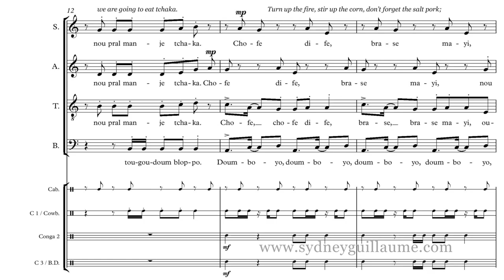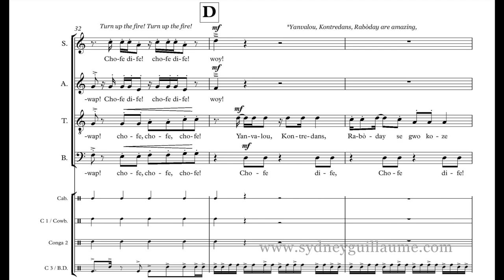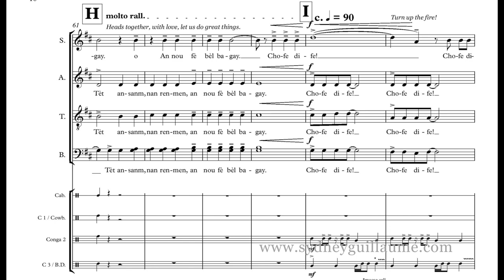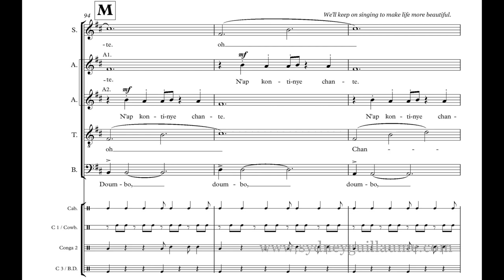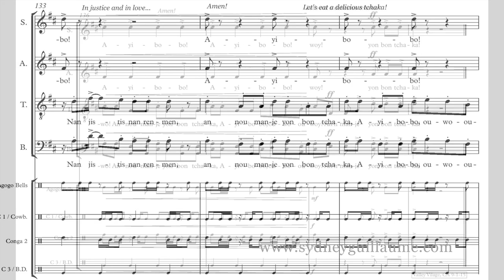Tchaka by Sydney Guillaume {score video} - SATB Chorus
Tesoro High School Madrigals
Keith Hancock, conductor
Western ACDA Conference (west coast premiere - February 25, 2016)...
score, practice tracks, pronunciation guide:
(TRADUCCIÓN AL ESPAÑOL ABAJO)
English Translation:

Turn up the fire! We are going to eat tchaka!
Turn up the fire, stir up the corn, don’t forget the salt pork,
We are going to eat a delicious tchaka.
We are going to cook up a mind-blowing stew.

At the sound of the three drums, everyone yells out hurray.
If we join together we can all move forward.
Let us enmesh in lovely harmony
A delicious homemade stew, a musical tchaka.

It’s a delicious homemade stew, a national tchaka,
A delicious homemade stew…
Turn up the fire! Turn up the fire!

*Yanvalou, Kontredans, Rabòday are amazing.
Roots music, oh yes, that’s good stuff.
Let’s stick together; side by side we can move forward.
Turn up the fire! Turn up the fire! The tchaka is cooking!

*Ibo, Bolero, Banda, Mayi, Congo, Petro, Maskaron…
These are the rhythms of our roots.

We danced *Kalinda and we sang Rabòday,
Heads together, with love, let us do great things.

We proclaimed hope and we sang of peace,
So that the light of justice spreads throughout the earth.

We’ll keep on singing…
We’ll keep on singing to make life more beautiful!

In justice and in love, let’s eat a delicious tchaka!

Amen!

Let’s eat a delicious tchaka!
Traducción al Español:

Suban el fuego! Vamos a comer tchaka!
Suban el fuego, revuelvan el maíz, no se olviden de salar el cerdo.
Vamos a comer un delicioso tchaka!
Vamos a cocinar un guiso exorbitante.
Cuando suenen los tres tambores, todos gritan hurra.
Si nos unimos podemos ir todos hacia adelante.
Reunámonos en encantadora armonía
Un delicioso guiso casero, un tchaka musical.

Es un delicioso guiso casero,un tchaka nacional,
Un delicioso guiso casero…
Suban el fuego! Suban el fuego!

*Yanvalou, Kontredans, Rabòday son maravillosos.
Música de las raíaes, oh si, es genial.
Mantengamos juntos; lado a lado podemos avanzar.
Suban el fuego! Suban el fuego! El tchaka se está cocinando!

Estos son los ritmos de nuestras raíces.

Bailamos *Kalinda y cantamos Rabòday.
Unamos nuestras mentes, con amor, y hagamos grandes cosas.

Proclamamos la esperanza y cantamos por la paz,
para que la luz de la justicia se desparrame por toda la tierra.

Seguiremos cantando…
Seguiremos cantando para hacer la vida más hermosa.

En la justicia y el amor, comamos un delicioso tchaka!

Amen!

Comamos un delicioso tchaka!

Chofe dife! Nou pral manje tchaka!
Chofe dife, brase mayi, pa bliye tisale,
Nou pral manje yon bon tchaka.
Nou pral voye monte yon bouyon tèt chaje.

Twa tanbou yo frape, tout moun rele anmwe.
An nou pote kole pou nou tout ka vanse.
An nou makonnen ansanm nan yon bèl amoni
Yon bon bouyon lakay, yon tchaka mizikal.

Se yon bon bouyon lakay, yon tchaka nasyonal,
Se yon bon bouyon lakay…
Chofe dife! Chofe dife!

Yanvalou, Kontredans, Rabòday se gwo koze.
Mizik lakay, o wi se bèl bagay.
Pote kole; kòtakòt n’ape vanse.
Chofe dife, chofe dife, tchaka ape monte!

Mizik sa yo se konpa lakay.

Nou danse Kalinda, nou chante Rabòday,
Tèt ansanm, nan renmen, an nou fè bèl bagay.

Nou proklame lespwa e nou chante lapè,
Pou limyè la jistis blayi sou tout latè.

N’ap kontinye chante…
N’ap kontinye chante pou fè lavi pi bèl!

Nan jistis, nan renmen, an nou manje yon bon tchaka!

Ayibobo!

An’n manje yon bon tchaka!